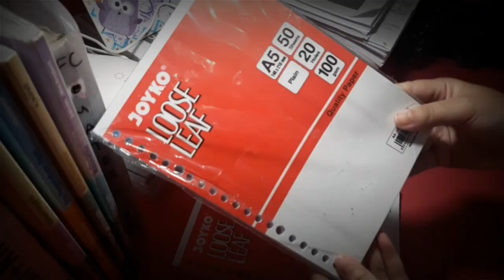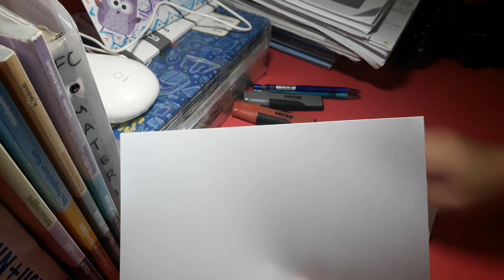MINI STATIONERY HAUL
•-"MINI STATIONERY HAUL." Buruan cek videonya. yang udah nonton gimana nih videonya? Apakah cukup untuk menghibur kalian? Semoga bisa terinspirasi dan semoga kalian suka dengan videonya. Always happy n enjoy guys.

•- Hope u like it n enjoy this video.
Oh iyaa nyalain juga notifikasinyaa supaya kalian ga ketinggalan videoku.

🍁Record: Samsung J5 Pro
🍁Editing video: Kinemaster
🍁Editing thumbnail: Picsart